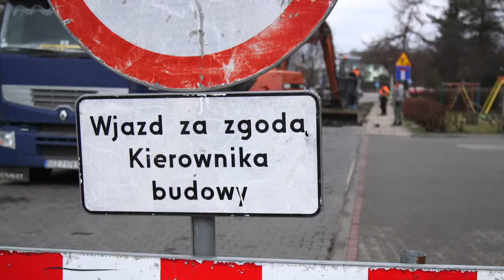Łącznik do remontu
Rozpoczyna się remont łącznika ulicy PCK obok boiska szkoły podstawowej Nr 31 w Częstochowie.